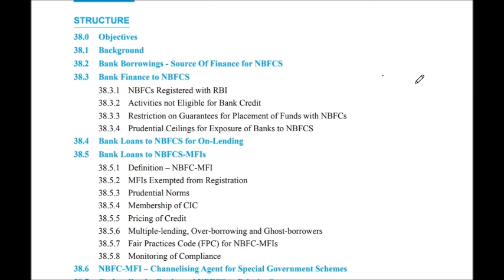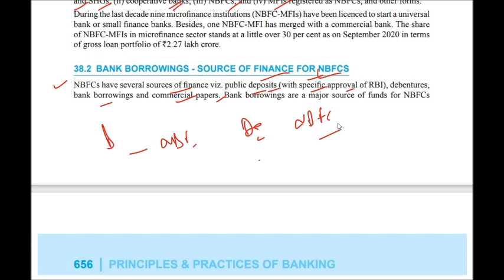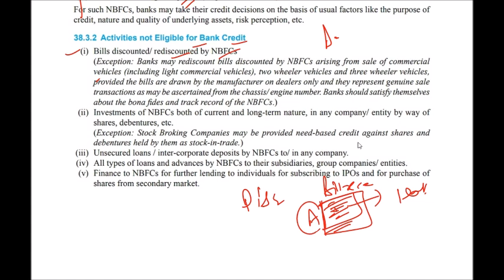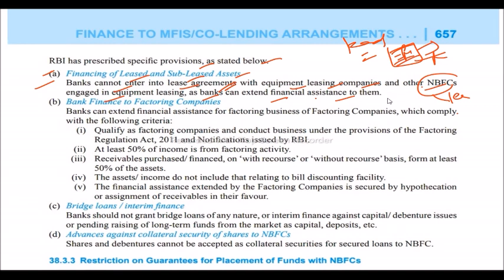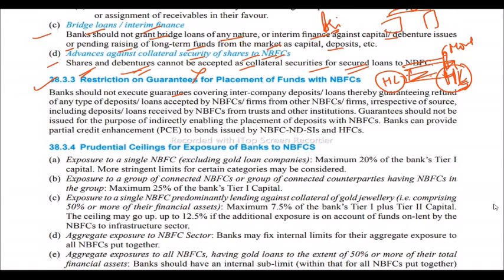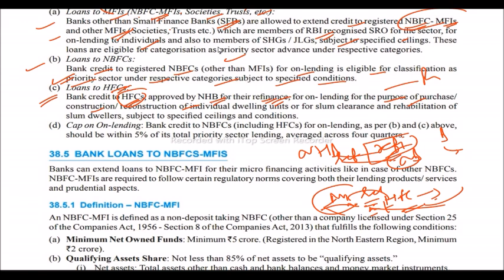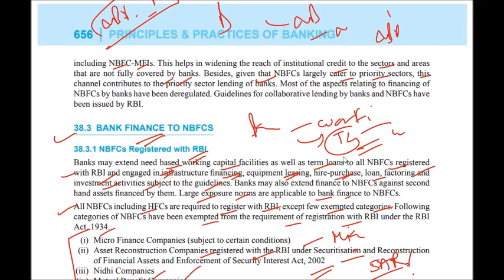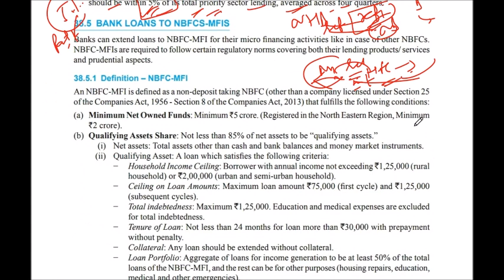MODULE B UNIT 38 PART 1 I PRINCIPLES AND PRACTICES OF BANKING JAIIB I TWO HANDS JAIIB I JAIIB PPB